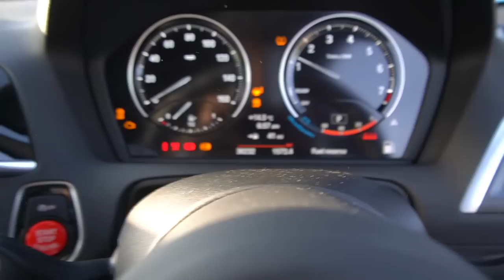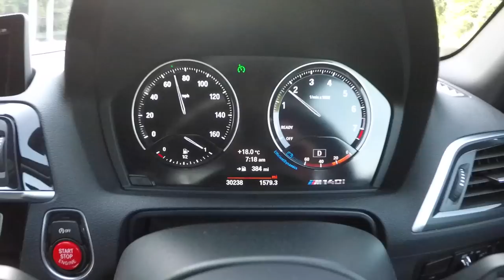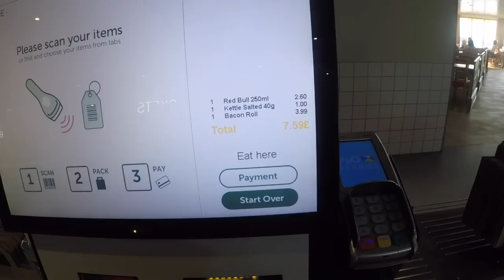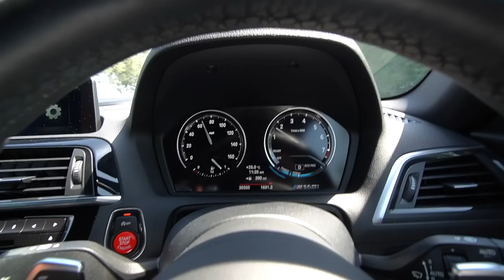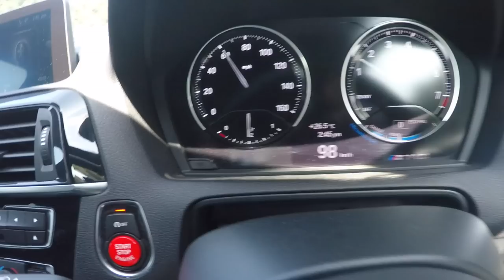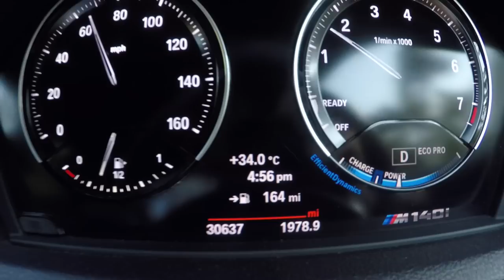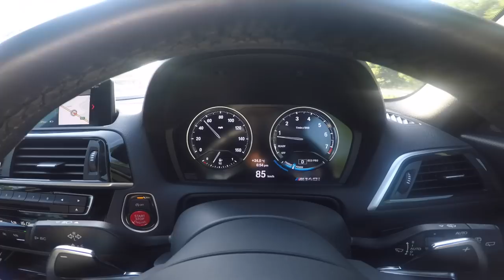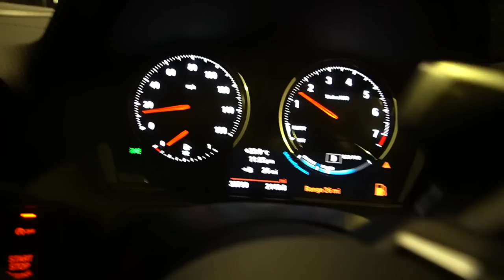Can i drive my M140i from LONDON to AMSTERDAM & BACK on ONE tank of fuel?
Get your £20 Welcome Bonus here when you sign up to Revolut (T&C's Apply)

This week I try the single tank fuel economy challenge in my BMW M140i so the question is can i drive my M140i from LONDON to AMSTERDAM AND BACK on ONE tank of fuel?